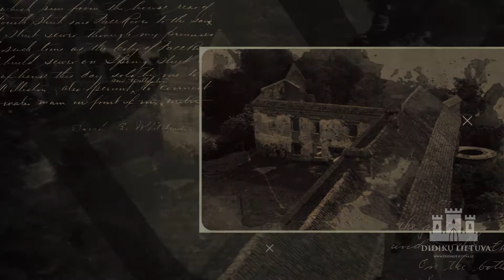Замак Панямуне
Замак Панямуне стаіць на высокім правым беразе Нямунаса (мясцовасць Вітенай, літоўск. Vytėnai). Купляючы тут ў 1597 годзе драўляныя збудаванні за 14 000 копаў (на той час 1 копа складала 60 літоўскіх грошаў), вугорскі арыстакрат Янаш Эпер’еш (Eperjesz) марыў пабудаваць рэпрэзентацыйны замак. Неўзабаве на ўзгорку паўсталі дзве двухпавярховыя пабудовы – жылая і гаспадарчая.